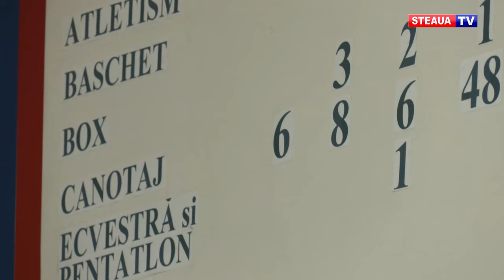Canotorii de la Steaua, încurajați înainte de Jocurile Olimpice de la Tokyo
Pregătirile pentru Jocurile Olimpice de la Tokyo au intrat în linie dreaptă. Antrenorii pun la punct ultimele detalii, iar sportivii numără zilele până la startul competiției supreme din Asia.

În probele de canotaj, Steaua va trimite în Japonia nouă sportivi, care au fost încurajați recent de președintele Răzvan Bichir. Acesta i-a asigurat de tot sprijinul și s-a arătat încrezător că mulți dintre ei vor urca pe podium.

Până să plece la Tokyo, sub atenta coordonare a antrenorilor Vasile Măstăcan, Bogdan Codrici și Marius Băcăoanu, fetele și băieții efectuează ultimele antrenamente pe luciul lacului de la Snagov.

Cei nouă sportivi de la Steaua care vor concura în probele de canotaj la Jocurile Olimpice de la Tokyo sunt următorii: Simona Radiș (dublu vâsle), Gianina Beleagă (dublu vâsle, categorie ușoară), Ciprian Tudosă (dublu rame), Ioan Prundeanu (dublu vâsle), Mugurel Semciuc (patru rame), Magdalena Rusu (8+1), Ioana Vrînceanu (8+1), Constantin Adam (8+1) și Ciprian Huc (8+1).

Jocurile Olimpice de la Tokyo se vor desfășura în perioada 23 iulie – 8 august.